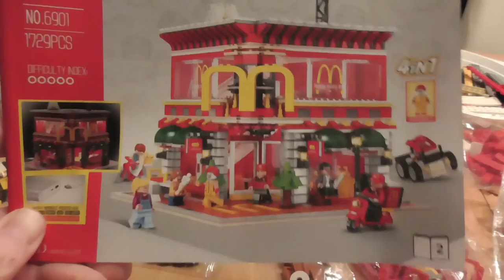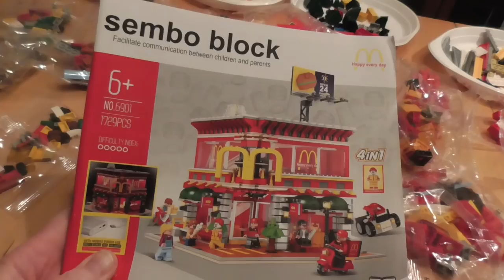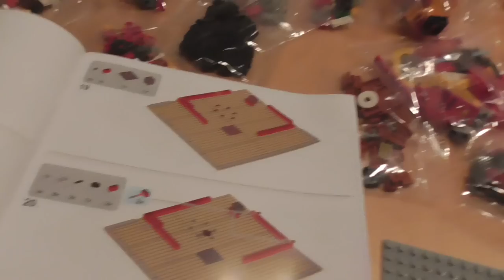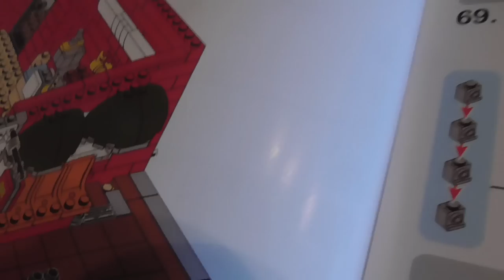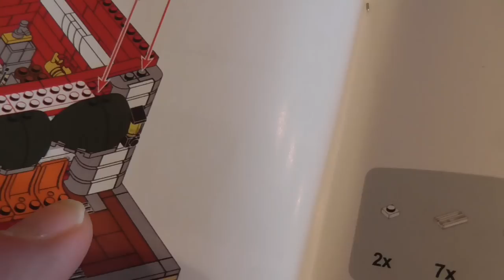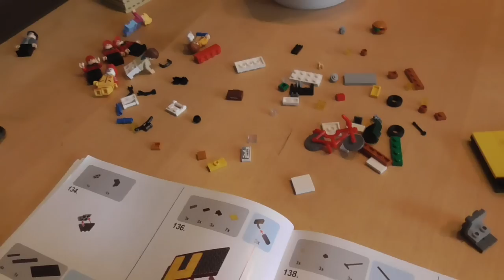Aufbau des Sembo McDonalds - Sembo 6901